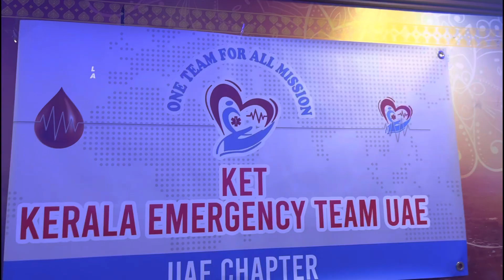Kerala Emergency Team UAE Chapter Iftar Party